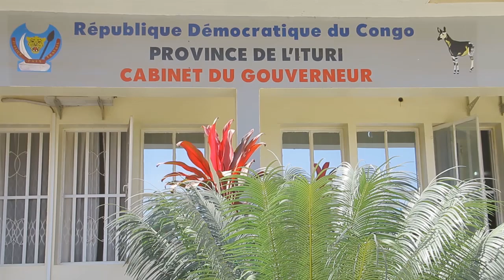le gouv. mil. de l'ituri se dit satisfait la situation socio économique et séc. durant l'année 2o22.